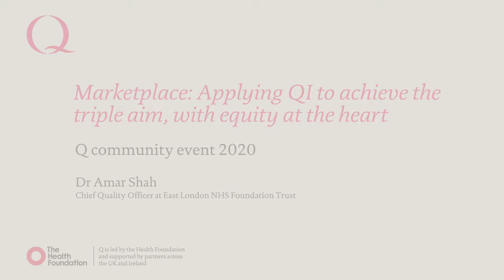Marketplace: East London NHS Foundation Trust